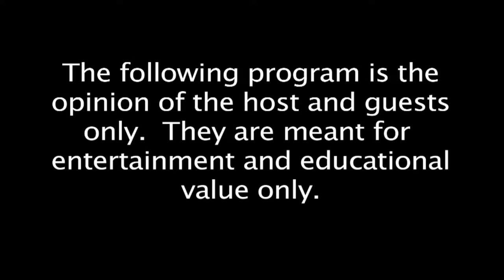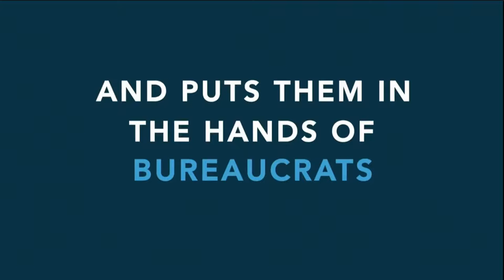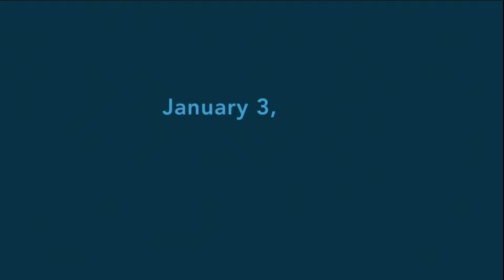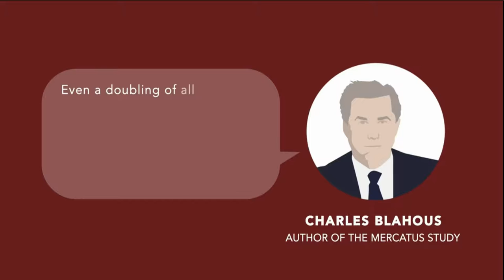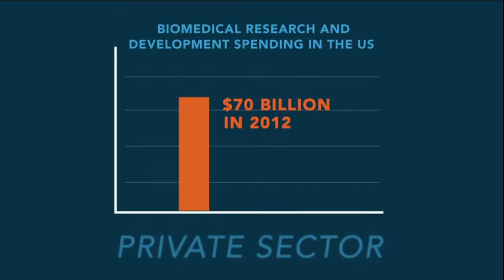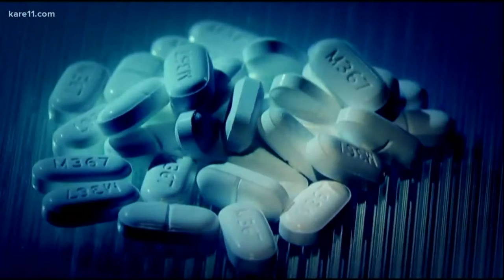Election Ads and Predictions